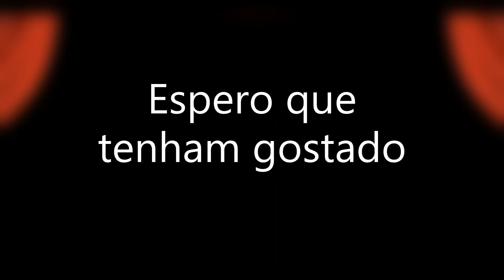Femina Alegria 2